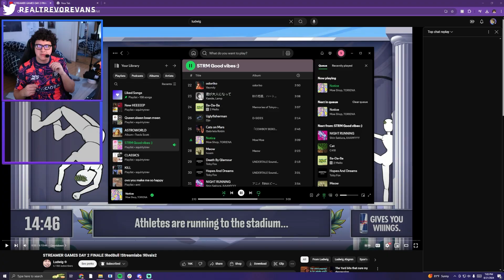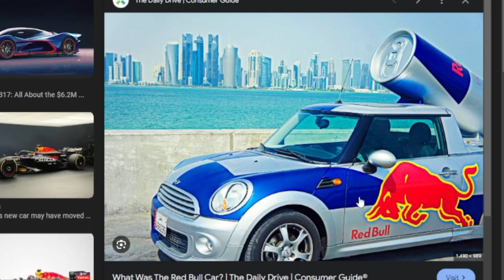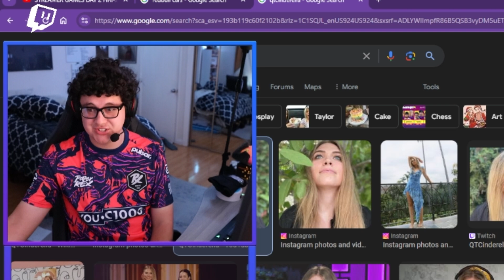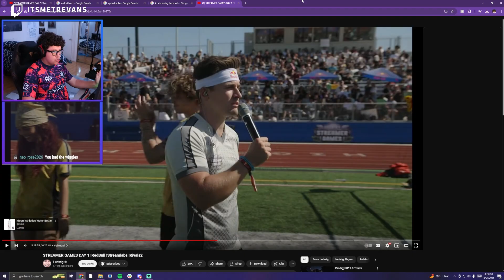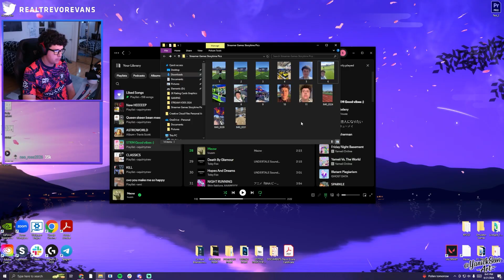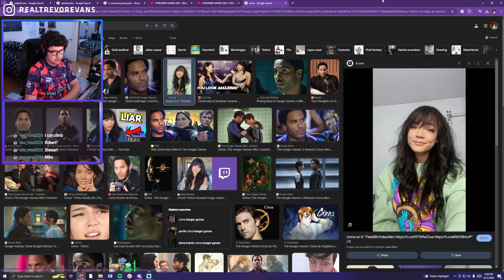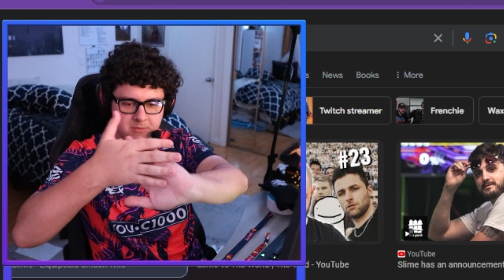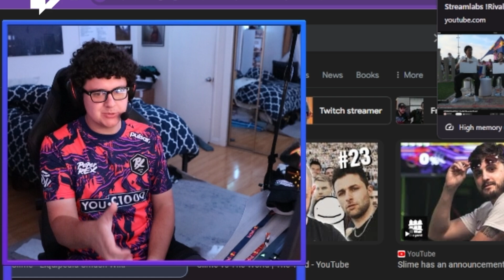I Spent 48 Hours with the Biggest Streamers...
Not too long ago, I got invited by Jesser to go Behind the Scenes of the Ludwigs Streamer Games. This is the story of all of the streamers that I met, the crazy experiences that I had, and one of the best weekends of my life...

Also i'm so sorry sciencepretzel for yoinking your picture, but it was just too perfect for the thumbnail 😭 I hope you can forgive me...

YOURE INVITED TO JOIN OUR CUTE LIL COMMUNITY DISCORD!! :D